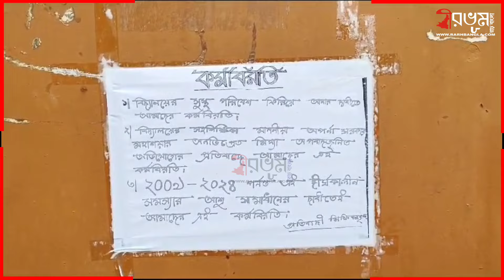শিক্ষিকাদের লড়াই, ধর্না, মাঝে পড়ে পড়াশুনা লাটে উঠল পড়ুয়াদের